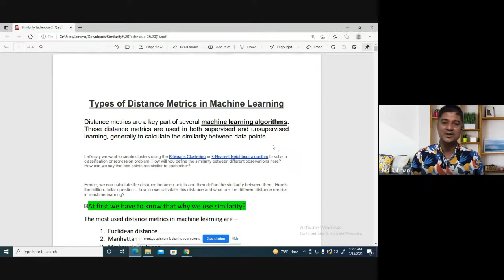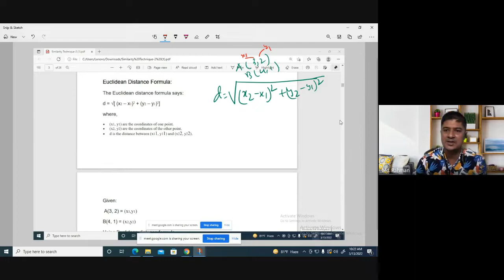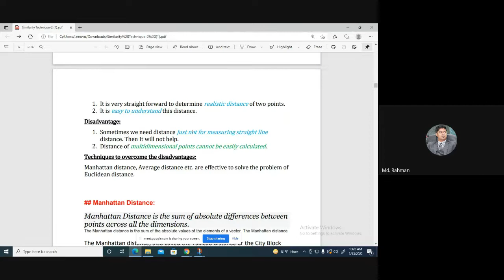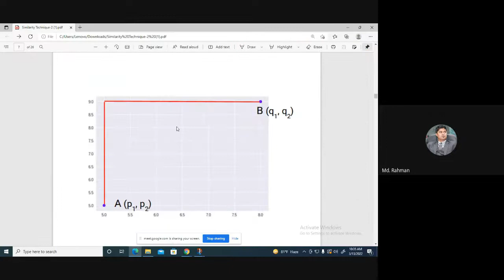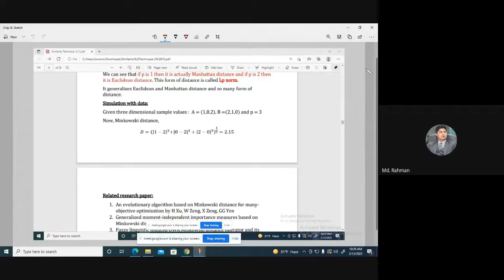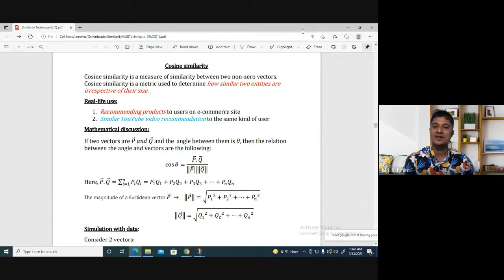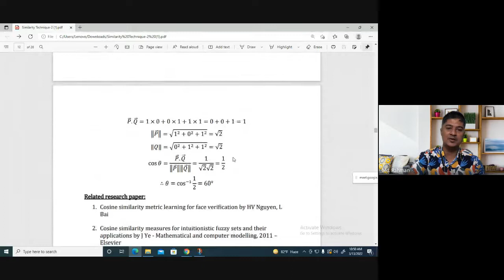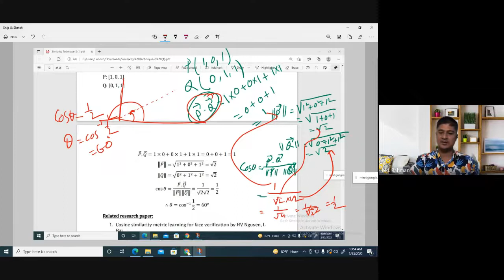Distance metrics Euclidean Distance Manhattan Distance Minkowski Distance Cosine similarity